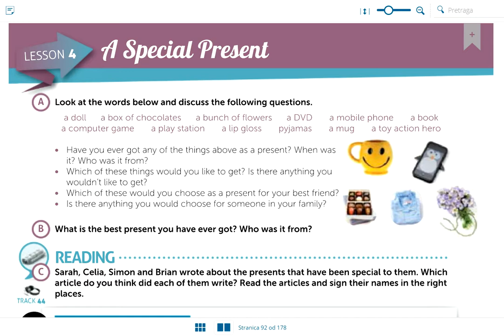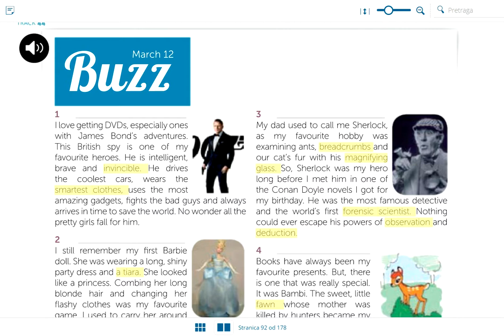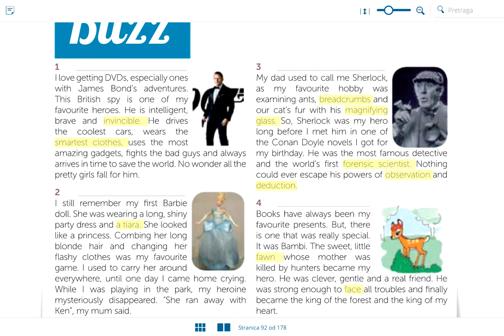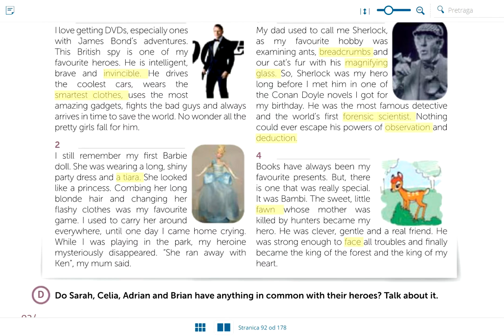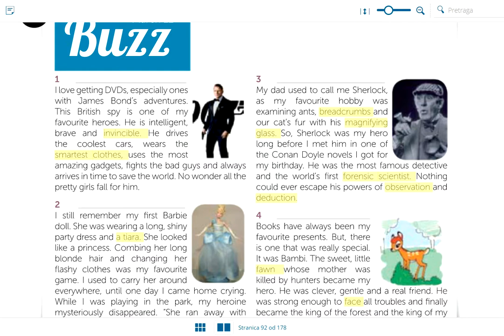Online lesson 5: A special present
Tanja Vučković:8. razred - Engleski jezik